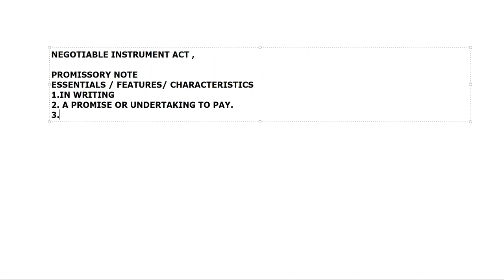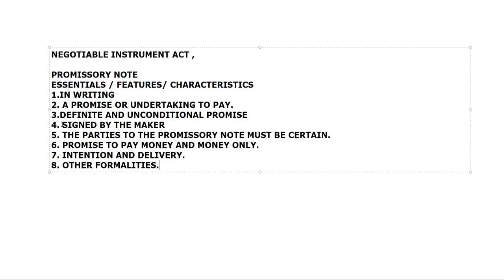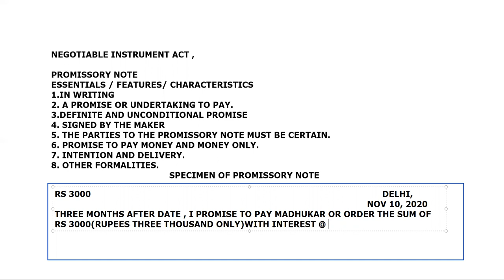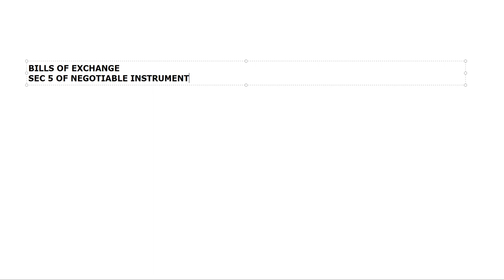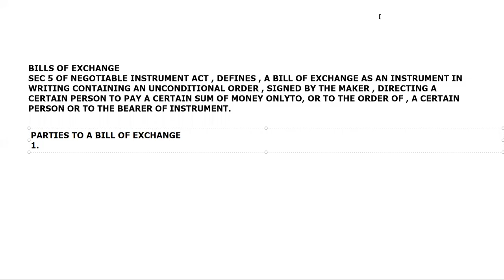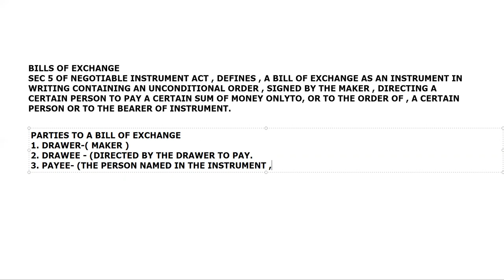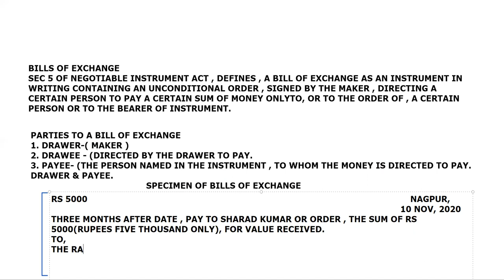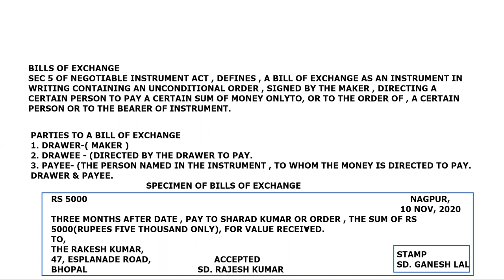HEENA BBA 3 PROMISSORY NOTE